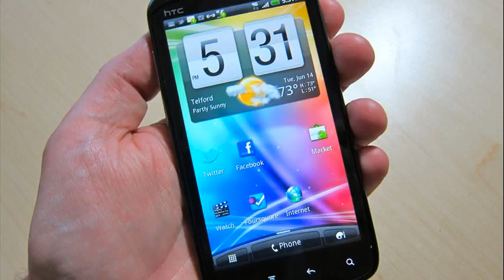htc sensation 4g